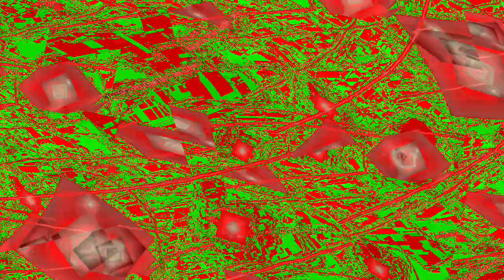[EPILEPSY WARNING] Movie 23 12 27 07h24m33s